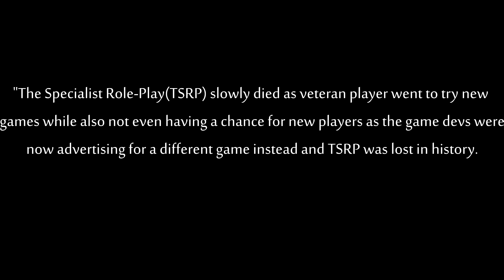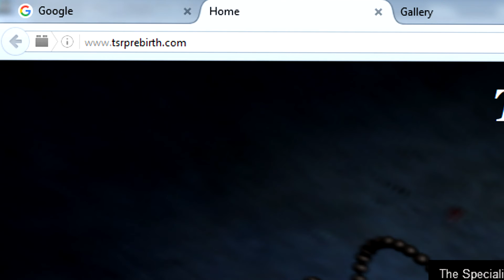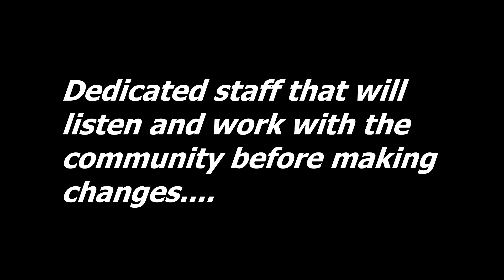TSRP Rebirth Official Launch Trailer